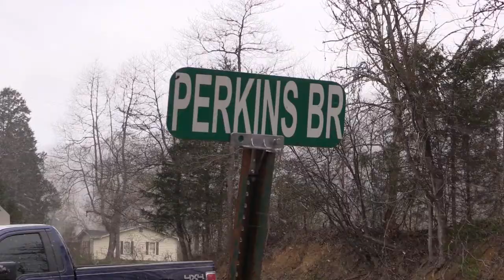Letcher residents stranded by bridge fall get new crossing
The residents of one Letcher County community could soon see some relief after being stranded by a bridge collapse earlier this week.
The residents of Perkins Branch in the Jeremiah community of Letcher County will soon have a new temporary road and a river crossing to get into and out of their hollow. More than two dozens families were stranded after the only bridge into and out of Perkins Branch collapsed at some point Tuesday night or Wednesday morning.
Letcher County Judge-Executive Jim Ward said the temporary crossing could be completed as early as tonight.
Ward said the felled bridge had been damaged by flood waters from February’s flooding event across the region. He added that a permanent solution to the bridge collapse is still being considered by state, county and federal officials. No one was reported injured in the collapse of the Perkins Branch bridge.
Ward said between 25 and 30 residences are located in Perkins Branch, which is just off Ky. Route 7, just across the Letcher Elementary School.